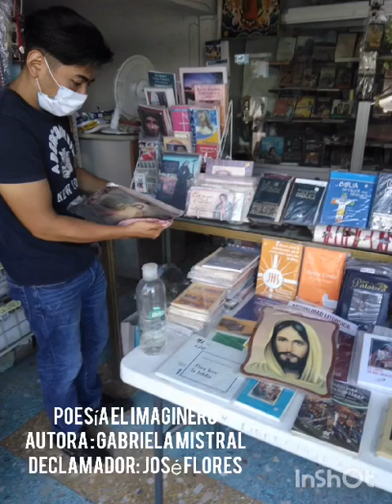Poesía/ El imaginero (Gabriela Mistral) José Flores de la Paz